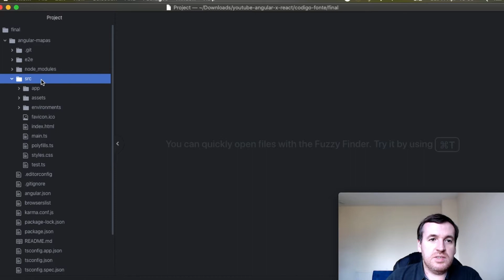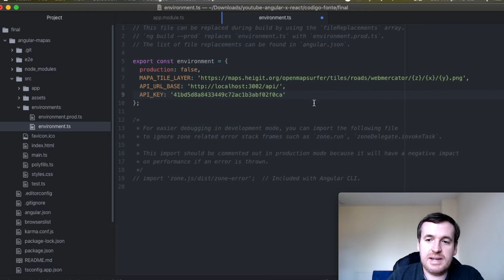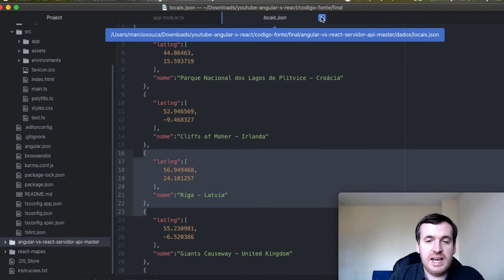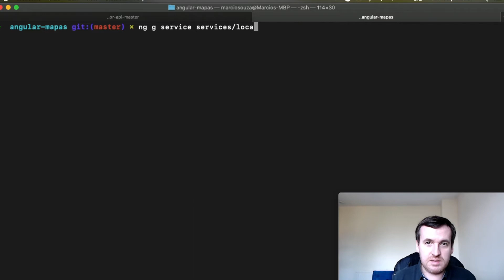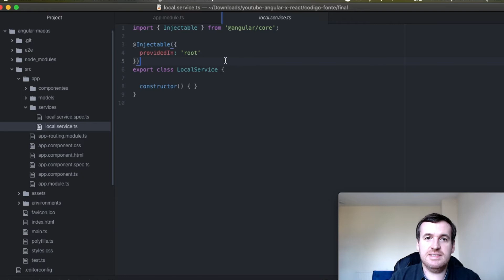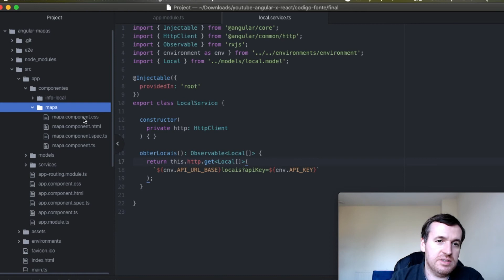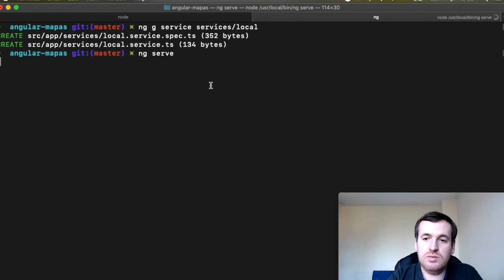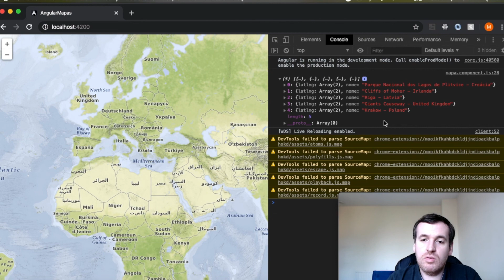Angular VS React - Episódio 12 - Consumindo a API NodeJS com o Angular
Série onde será criada uma aplicação de mapas em Angular e React, possibilitando aprender e comparar ambos frameworks ao mesmo tempo!

Neste episódio você aprenderá  a consumir a API NodeJS com o Angular.